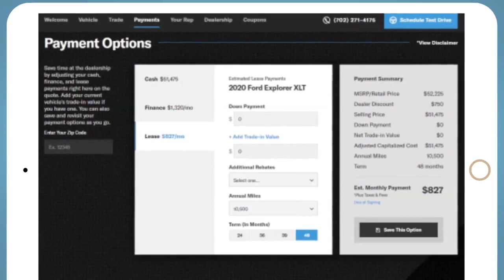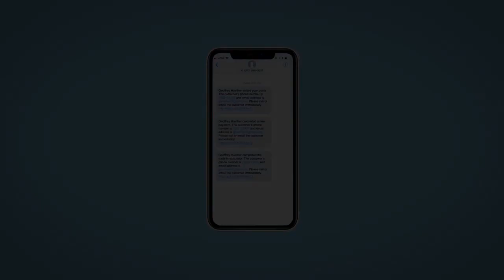2018 Ford Escape Reno, Carson City, Northern Nevada, Sacramento, Roseville, NV JUD29887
Ruby Red Metallic Tinted Clearcoat Used 2018 Ford Escape SEL available in Reno, Nevada at Lithia Hyundai of Reno. Servicing the Carson City, Northern Nevada, Sacramento, Roseville, NV area

Heated Leather Seats Navigation CD Player iPod/MP3 Input Satellite Radio Back-Up Camera 4x4 Turbo Charged Alloy Wheels VOICE-ACTIVATED TOUCHSCREEN NAVIGATIO... Power Liftgate. CLICK NOW!br /br /KEY FEATURES INCLUDEbr /Leather Seats 4x4 Power Liftgate Heated Driver Seat Back-Up Camera Turbocharged Satellite Radio iPod/MP3 Input CD Player Onboard Communications System Aluminum Wheels Remote Engine Start Dual Zone A/C Brake Actuated Limited Slip Differential Smart Device Integration MP3 Player Privacy Glass Remote Trunk Release Keyless Entry Steering Wheel Controls. br /br /OPTION PACKAGESbr /VOICE-ACTIVATED TOUCHSCREEN NAVIGATION SYSTEM pinch-to-zoom capability SiriusXM Traffic and Travel Link SiriusXM Traffic and Travel Link includes a five-year prepaid subscription SiriusXM audio and data services each require a subscription sold separately or as a package by Sirius XM Radio Inc If you decide to continue service after your trial the subscription plan you choose will automatically renew thereafter and you will be charged according to your chosen payment method at then-current rates Fees and taxes apply To cancel you must call SiriusXM at 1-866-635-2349 See SiriusXM Customer Agreement for complete terms All fees and programming subject to change Sirius XM and all related marks and logos are trademarks of Sirius XM Radio Inc. br /br /EXPERTS REPORTbr /Great Gas Mileage: 27 MPG Hwy. br /br /PURCHASE WITH CONFIDENCEbr /CARFAX 1-Owner br /br /WHY BUY FROM USbr /Lithia Hyundai of Reno sells new Hyundais certified pre-owned Hyundais and used cars trucks and SUVs! We have excellent finance options as low as 0% on select models in addition to all avilable Hyundai incentives and rebates! We also specialize in second chance financing! We are located in Northern Nevada at 2620 Kietzke Ln. Our hours are Monday-Saturday 8: 30am - 8pm and Sundays 10am - 6pm. 100% customer satifaction is our priority! Price contains all applicable dealer incentives and non-limited factory rebates. You may qualify for additional rebates; see dealer for details.   Horsepower calculations based on trim engine configuration. Fuel economy calculations based on original manufacturer data for trim engine configuration. Please confirm the accuracy of the included equipment by calling us prior to purchase. br /
586